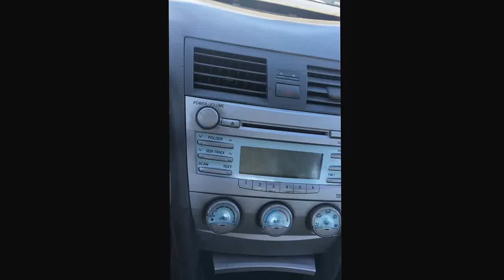Fenty x puma leadcat all white slippers(not for me)